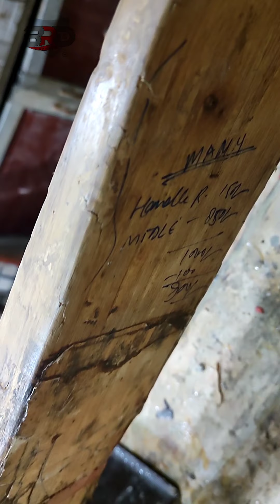cricket bat totally damage - Mr. Manish || bat repair adda || cricket kit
We are your one-stop for all of your cricket bat needs from preparation to refurbishments & handle replacements. Our work is known for its quality which is why we are used & trusted by numerous first-class & international cricketers.

Courier for repair @ :- Bat Repair Adda - 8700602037
                                       B-348 Street no-2/1 Indirav Vihar Near tirple factory Delhi-110094

If you would like BAT REPAIR ADDA to repair your bat but are unsure if it is repairable or you're not sure what to purchase, send us an email at and include a few pictures of your bat/s.

Video crated by :- MD ASIF
video edit by  :-     MD ASIF
Repaired by :- MD ASIF